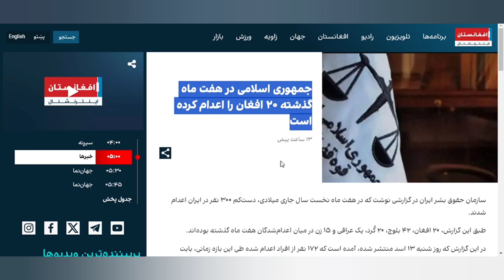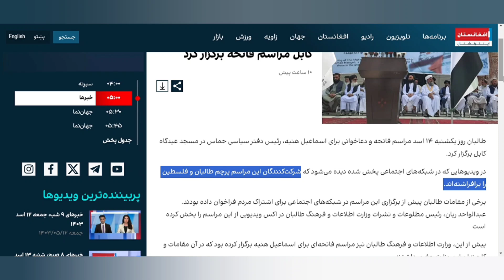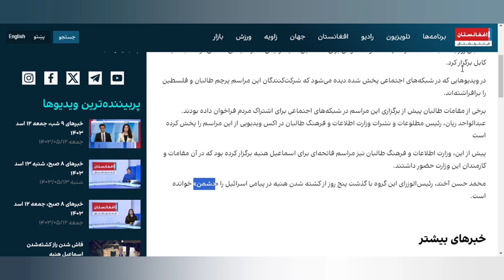ایران مهاجرین افغان را اعد/ام کرد طالبان برای اسماعیل هنیه مراسم فاتحه برگزار کرد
سلام دوستان، به کانال "فرصت مهاجرتی" خوش آمدید. امروز با خبری تکان‌دهنده از ایران در خدمت شما هستیم. آیا می‌دانستید که در هفت ماه نخست سال جاری میلادی، دست‌کم سیصد نفر در ایران اعدام شده‌اند؟ بله، درست شنیدید، سیصد نفر!

طبق گزارش سازمان حقوق بشر ایران، از این تعداد، بیست افغان، چهل‌ودو بلوچ، بیست کُرد، یک عراقی و پانزده زن